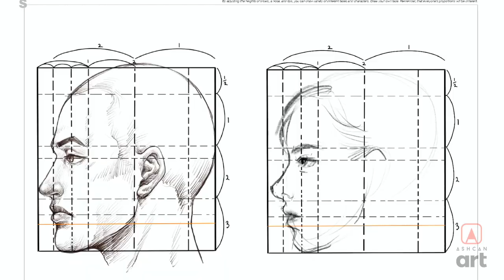What you'll learn in Ashcan Studio's Digital Portrait Course!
We put this video together so you can see the things you'll learn in Ashcan Studio's Digital Portrait Course.